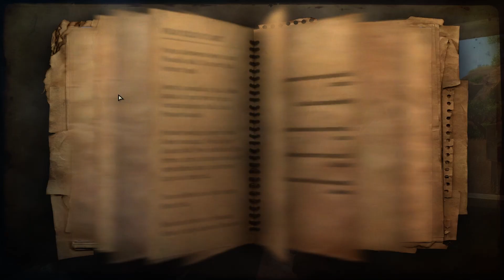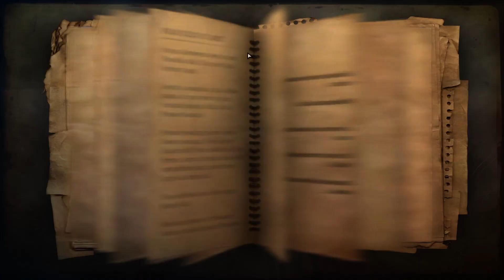Far Cry 2: Realism + Redux (Act I, Part 10)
Only side missions in this one.